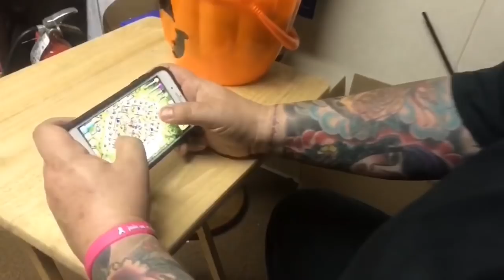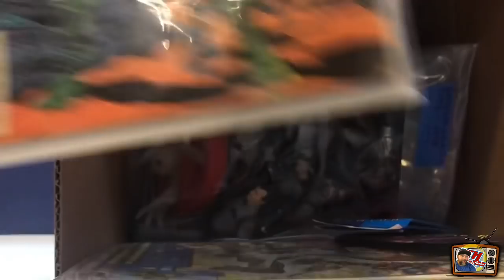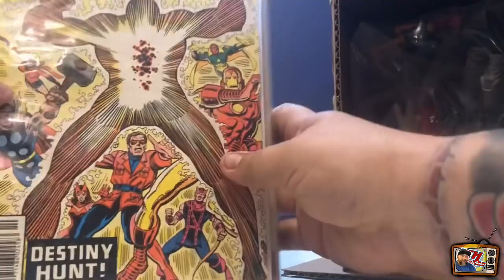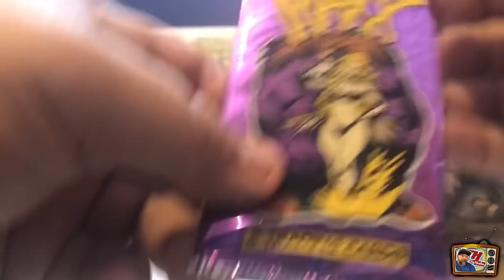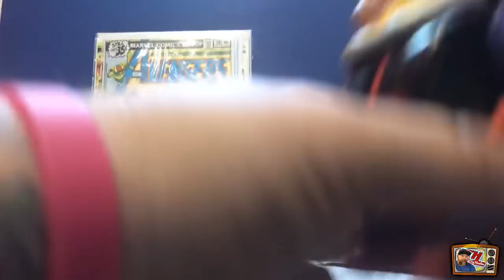Happy Halloween! Toy Unboxing From Pat Sparrow & Halloween Skit With UberHulk & Kellye!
Toy Unboxing From Pat Sparrow & Halloween Skit With UberHulk & Kellye!
Hello my Fam, here is my new video of my! Video. I hope you enjoy.

Play Clash Of Clans? Look me up!
Clan Level 15: Death Dealers™️
Leader: Sirkevimus
Check out:
Lord_Jeremy_42 on instagram for awesome photos and content!

FaceBook Groups:
Toy Savages